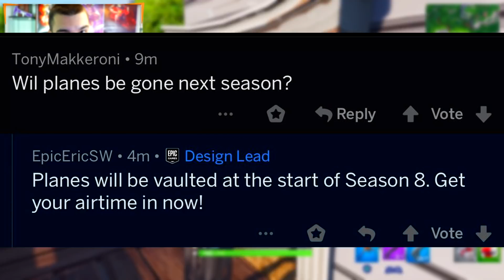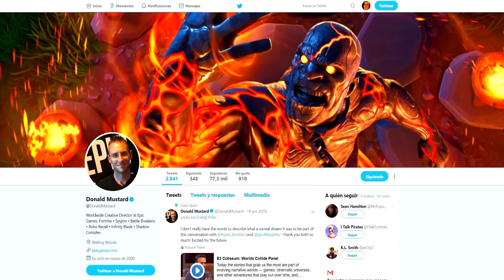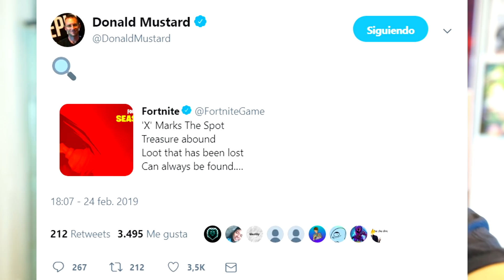FORTNITE: Temporada 8